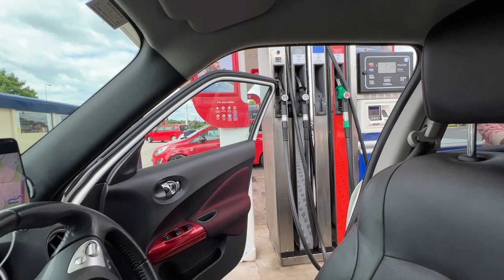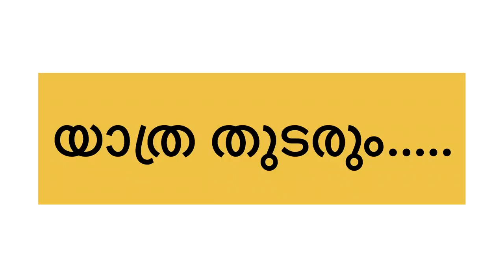UK 🇬🇧 Leicestershire ലു ഒരു വീട് മേടിക്കാൻ എത്ര ആകും | Leicestershire Visiting friends Home UK Vlogs